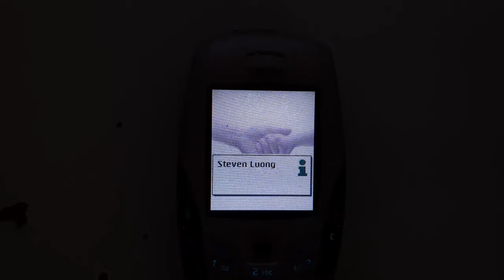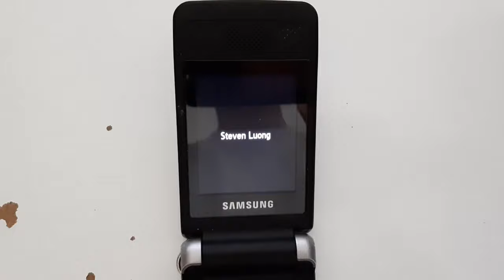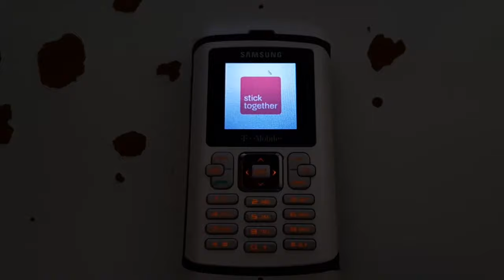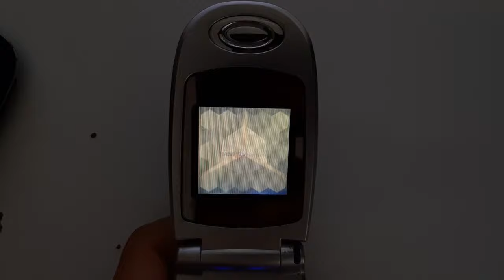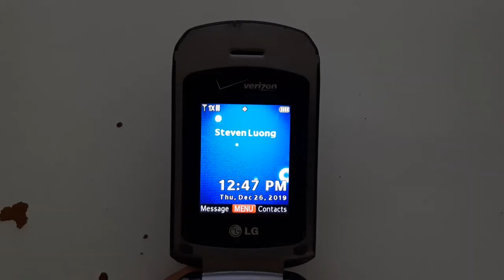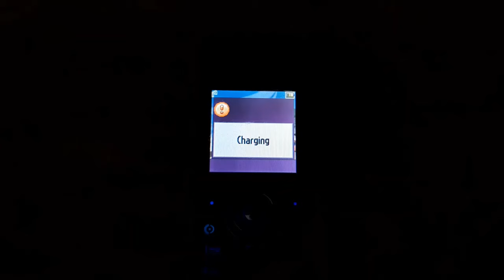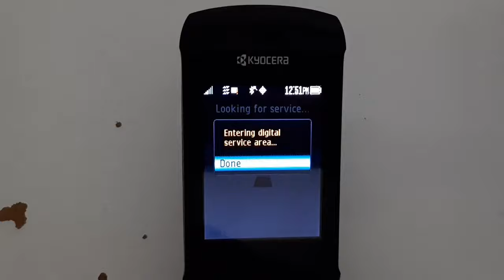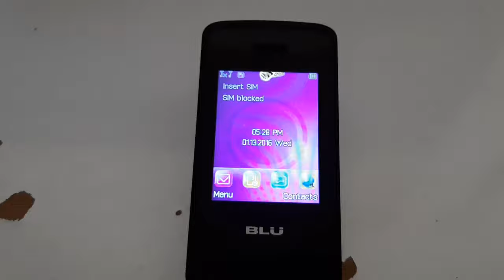Cell Phone Startup/Shutdown Collection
Here you can find the startup/shutdown screens and sounds from over 70 phones that I've collected so far. Some of my phones such as Samsung phones from 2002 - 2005, Nokia phones from 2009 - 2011, and Sanyo phones are not shown here because their chargers are broken.

This part will focus solely on feature phones.

This is a very long video! Use the timestamps below to skip to what you are looking for.

TIMESTAMPS:

NOKIA
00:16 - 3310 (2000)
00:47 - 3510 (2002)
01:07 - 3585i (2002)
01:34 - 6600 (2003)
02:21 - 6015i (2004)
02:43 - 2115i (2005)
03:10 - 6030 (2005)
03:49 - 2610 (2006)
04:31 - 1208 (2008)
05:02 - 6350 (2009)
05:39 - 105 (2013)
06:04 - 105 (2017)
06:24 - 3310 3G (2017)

SAMSUNG
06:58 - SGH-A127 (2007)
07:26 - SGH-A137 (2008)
07:58 - S3600i (2008)
08:29 - Propel (2008)
09:06 - Stunt (2009)
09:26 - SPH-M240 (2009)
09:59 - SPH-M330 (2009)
10:26 - Freeform (2009)
10:55 - Jack (2009)
11:59 - Comeback (2009)
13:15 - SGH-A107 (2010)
13:49 - SGH-T105G (2010)
14:18 - SGH-S125G (2011)
14:48 - SGH-T245G (2011)
15:23 - Gravity TXT (2011)
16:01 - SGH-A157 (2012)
16:29 - Freeform 4 (2012)
17:06 - Gusto 3 (2014)

LG
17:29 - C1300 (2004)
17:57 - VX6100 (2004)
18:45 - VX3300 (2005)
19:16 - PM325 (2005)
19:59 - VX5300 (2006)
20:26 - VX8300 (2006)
21:02 - Shine (2007)
21:42 - Venus (2007)
22:15 - Chocolate Spin (2007)
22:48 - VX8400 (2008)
23:19 - Lotus (2008)
23:49 - 420G (2010)
24:24 - Accolade (2010)
24:50 - Revere (2011)
25:36 - 440G (2012)
26:20 - 328BG

MOTOROLA
27:04 - RAZR V3 (2003) (T-Mobile)
27:47 - RAZR V3 (2003) (AT&T)
28:28 - RAZR V3c (2003) (Verizon)
29:02 - RAZR V3c (2003) (Sprint)
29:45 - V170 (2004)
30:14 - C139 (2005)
30:33 - C168i (2005)
30:55 - SLVR L2 (2005)
31:34 - SLVR L7 (2005)
32:19 - SLVR L7c (2006)
32:57 - W175g (2007)
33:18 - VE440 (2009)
33:58 - V418G (2011)

KYOCERA
34:15 - SE44 (2004)
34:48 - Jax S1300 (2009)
35:24 - Duramax (2011)
36:10 - Coast (2013)
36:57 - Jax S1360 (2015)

PANTECH
37:38 - Impact (2009)
38:09 - Persuit II (2011)
38:50 - Jest 2 (2012)

ALCATEL
39:36 - Big Easy (2013)
39:59 - A206G
40:32 - Go Flip (2017)

BLU
41:34 - Diva Flex 2.4
41:53 - Jenny TV 2.8

VORTEX
42:12 - Image

NOTE: Please ask me for permission before using my video for your own projects. Thank you.